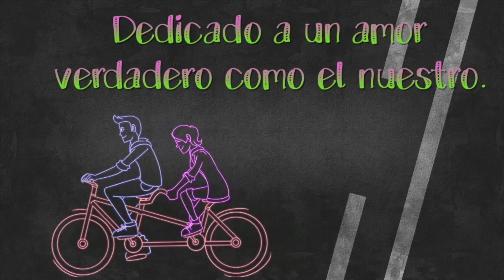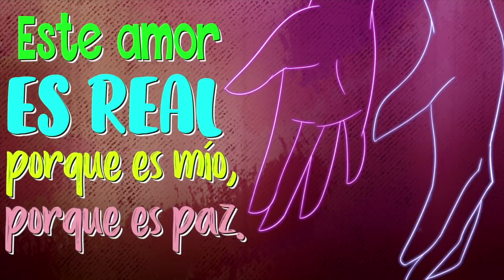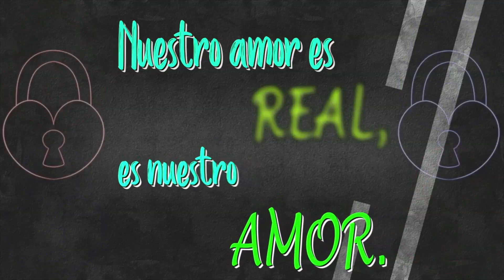Te Amo 💖 No Quiero que lo Olvides 💌 Mensaje de Amor